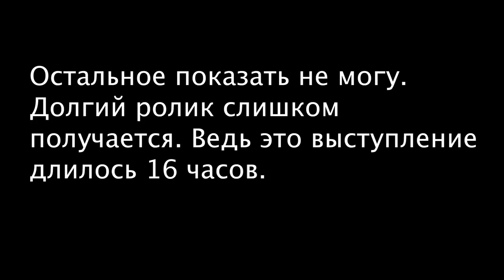мой стендап который не разрешают показывать по ТВ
Очередная запись моего стендап выступления. Это снова Израиль, на этот раз Тель-Авив.